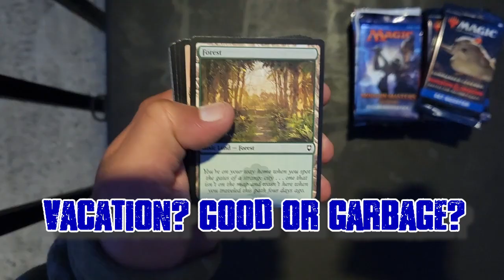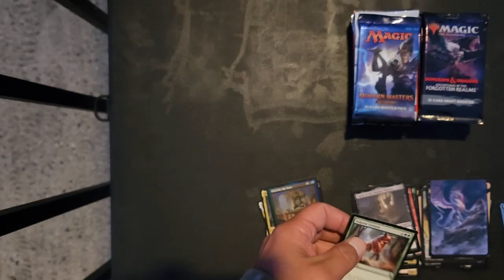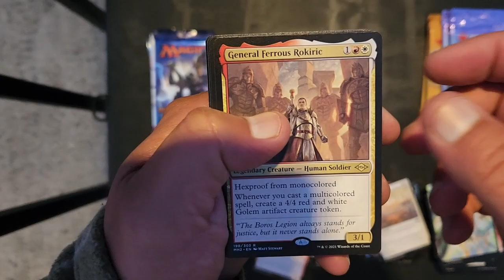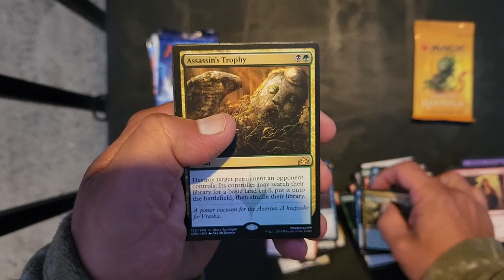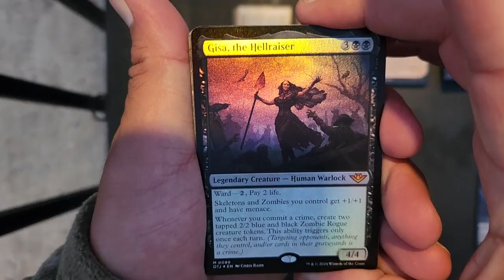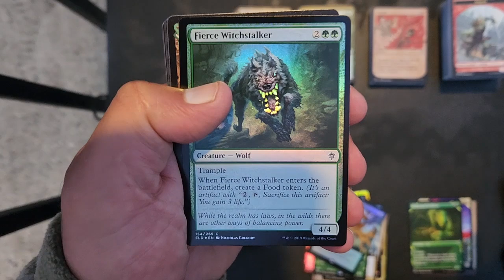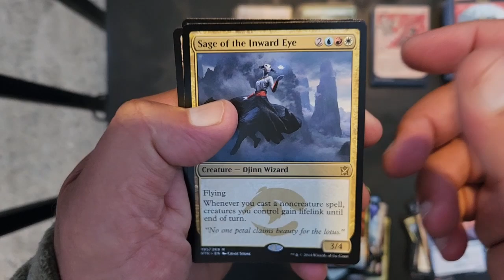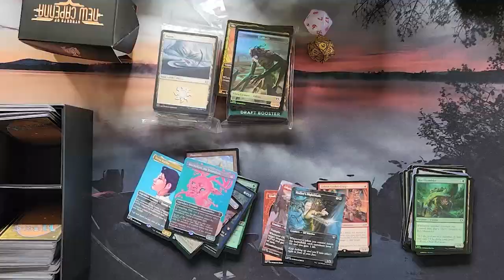Dave Gives Away What?? A Mystery From BAR HARBOR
Want to play an easy MMO with no graphical problems? Join earthempires.com and join the hundreds of players worldwide in the original text based MMO and compete for world domination!

RelentlissMagic: Youtube.com\@relentlissmagic